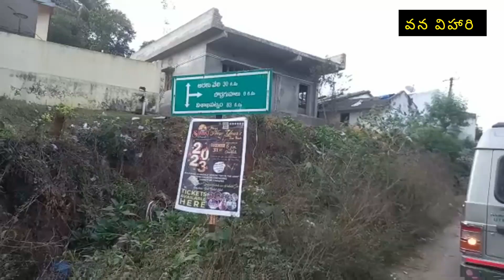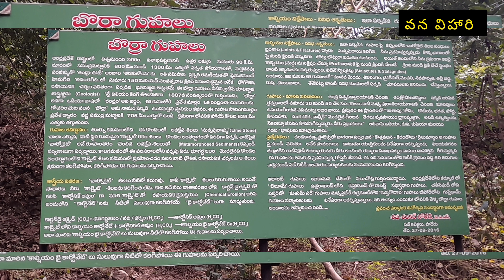15 కోట్ల సంవత్సరాల నాటి బొర్ర గుహలు ||వింత ఆకృతులు ||Borra caves అరకు